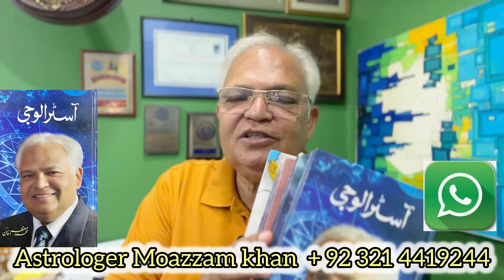offering professional course of JOTISH ( ASTROLOGY) contact us on WhatsApp